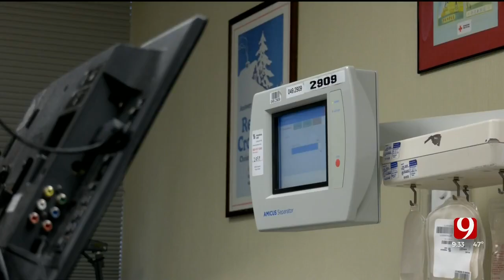FDA Approves New Alzheimer's Drug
The Food and Drug Administration approved a new drug shown to slow the progression of early stage Alzheimer's.